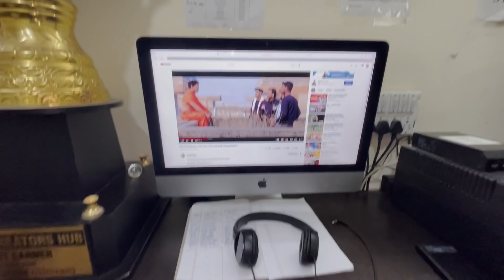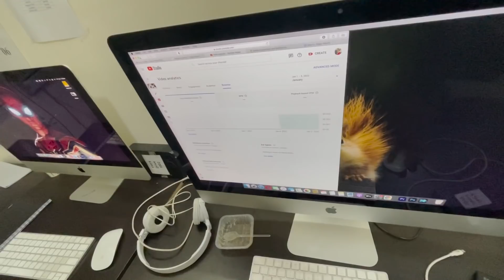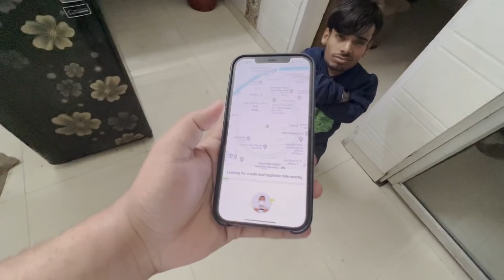12 घण्टे तक लगाई Tingu को हथकड़ी | Chhota Packet Bada Dhamaka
Editor : Vinay